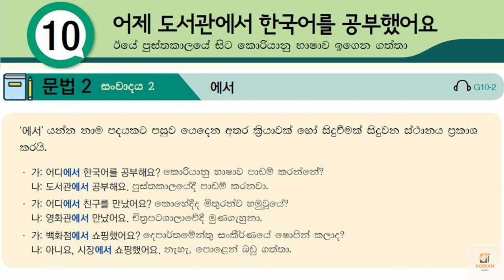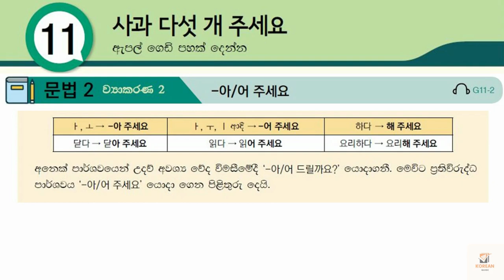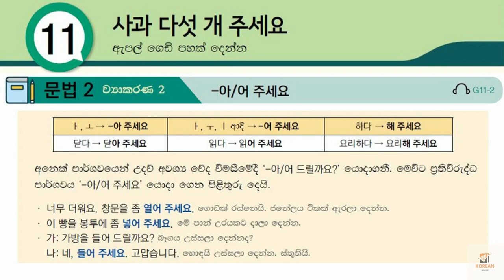Korean Grammar Sinhala Part 03 | කොරියානු භාෂා ව්‍යාකරණ | Eps Topik book Lesson 10 - 11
eps topik
korean exam
korean language
korean lessons for beginners
topik exams
koriyan book
korean guide
korean viyakarana
korean grammar